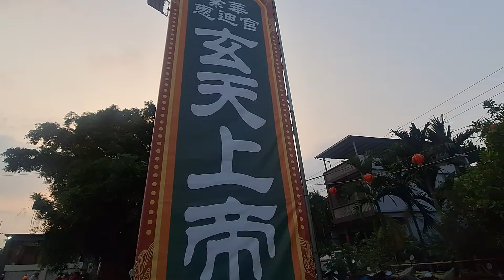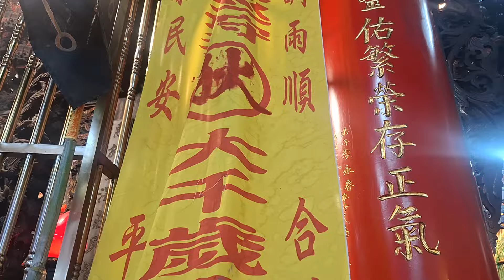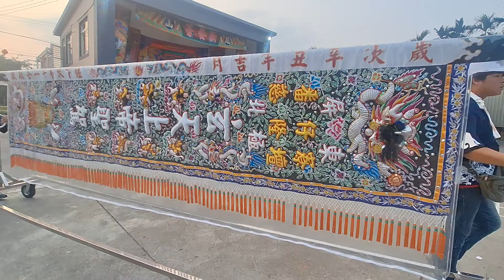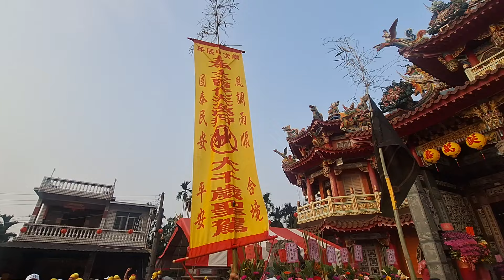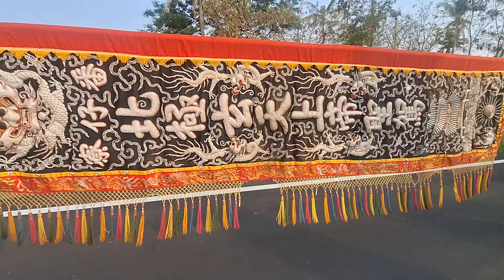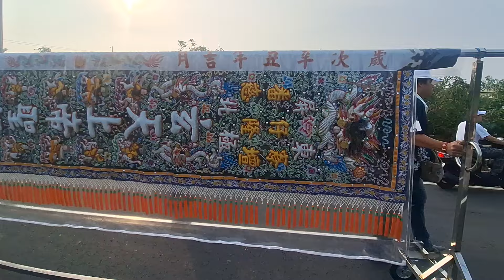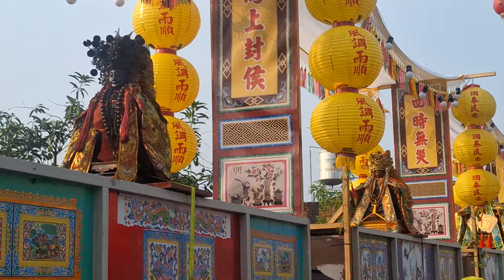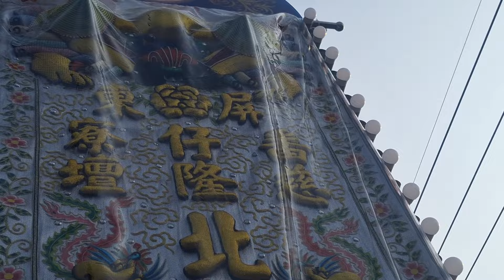【繁華迎王 二番 慈隆壇 陣頭一大串，不看可惜！嗨翻繁華！】屏東長治鄉 繁華惠迪宮 三年一科平安遶境